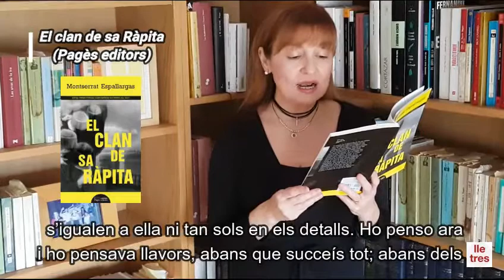Espallargas, Montserrat, 'El clan de Sa Ràpita'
Montserrat Espallargas, 'El clan de Sa Ràpita'.